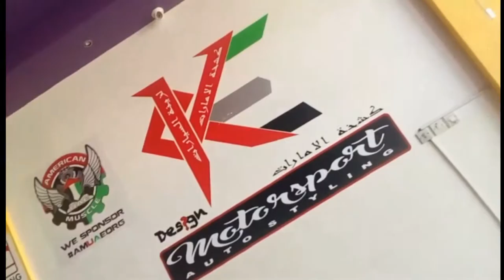Dodge Charger HoneyComb Stripes by: Ke Motorsport UAE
Auto-Styling تصاميم سيارات
🦠Auto Styling Vinyl Wrap & Designs
🦠Body-Kits
🦠Tire Letters Custom & Ready
🦠Reflective Calipers
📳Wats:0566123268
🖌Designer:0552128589